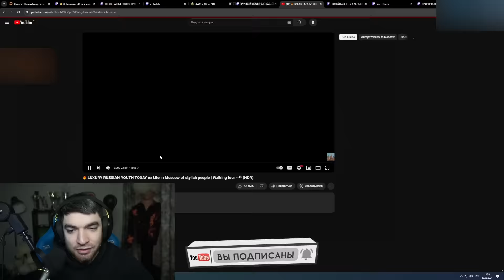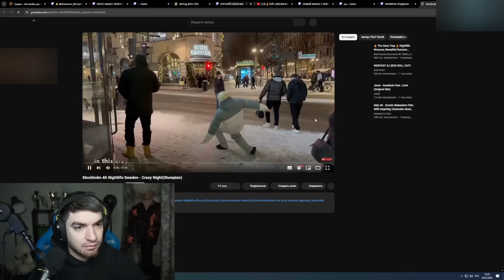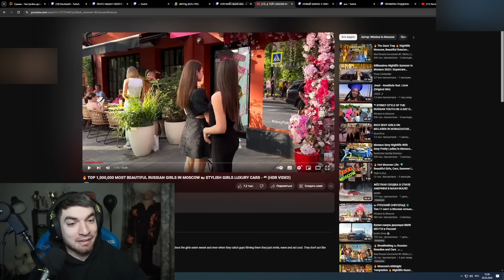РАВШАН СМОТРИТ: ТОП САМЫХ КРАСИВЫХ РУССКИХ ДЕВУШЕК В МОСКВЕ | СТИЛЬНЫЕ ДЕВУШКИ, РОСКОШНЫЕ АВТОМОБИЛИ